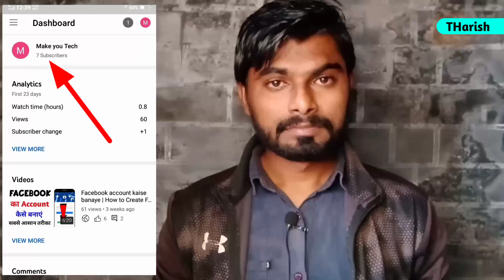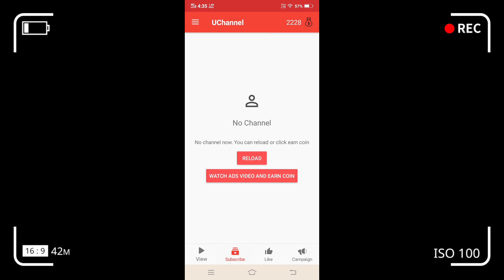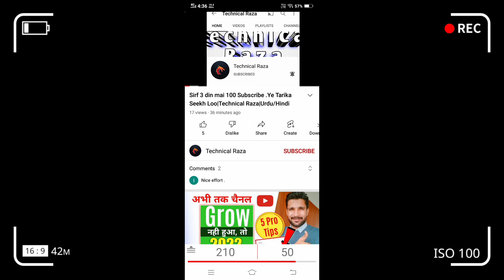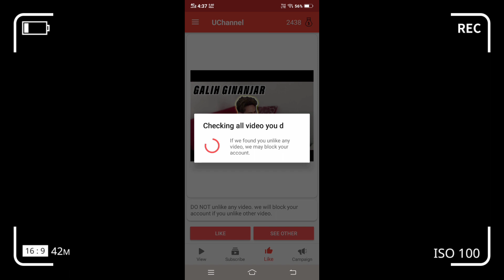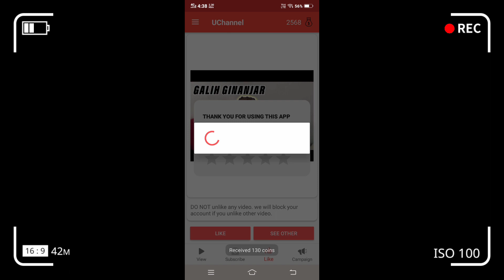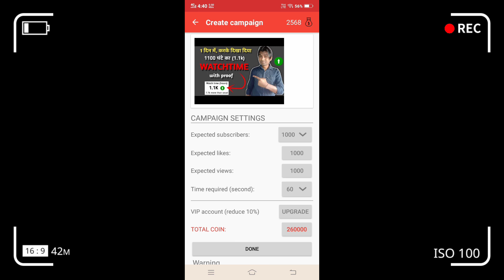How to grow New Youtube Channel From 0 Subscribers || new youtube channel ko grow kaise kare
Technical Harish
Sonipat Haryana (India)